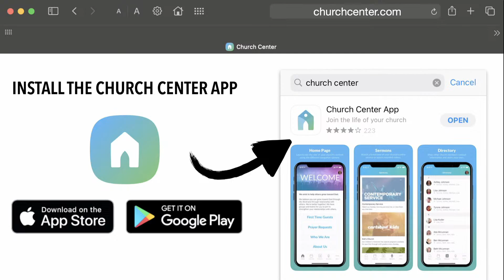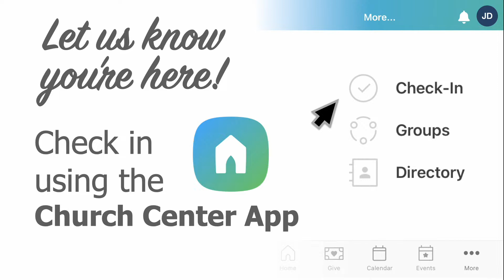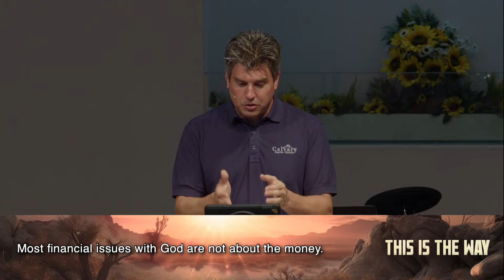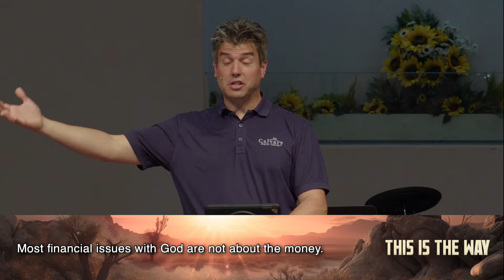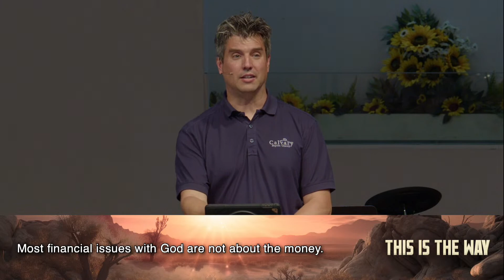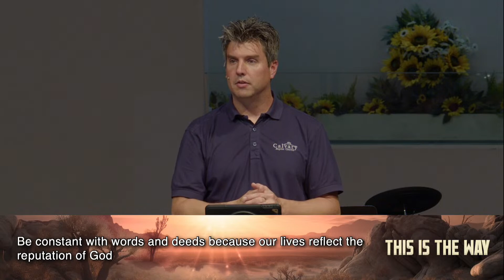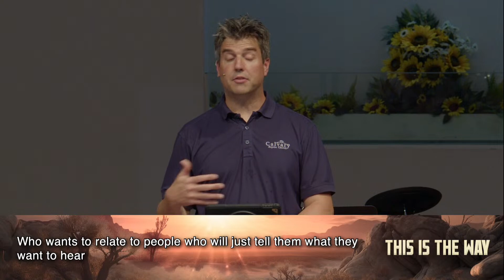Sunday Service, July 16, 2023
Welcome to Calvary!